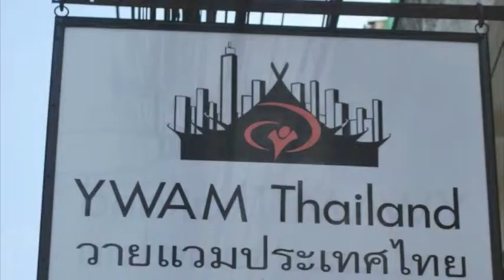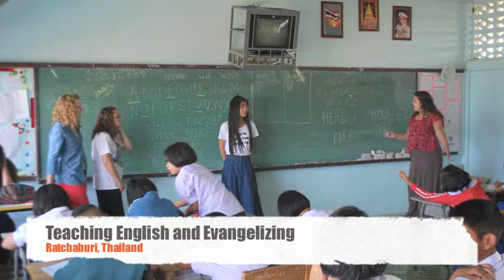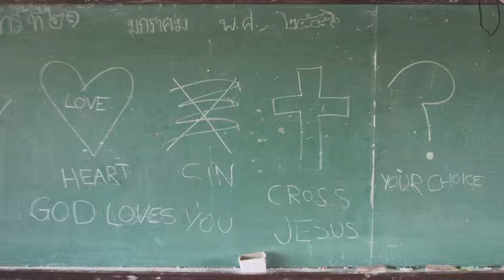Thailand.Northern Ireland Outreach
Slideshow of recent outreach in Thailand and Northern Ireland with YWAM Harpenden